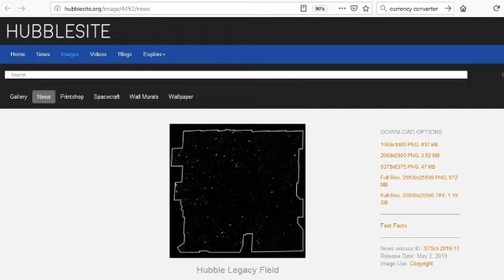জয় হাবলের জয়...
"জয় হাবলের জয়...…" অডিও লাইভটি নিষিক্তের ফেসবুক পেজ থেকে কপি করে আপলোড করা; তাই এটির সীমাবদ্ধতা শ্রোতা ও নিষিক্তের প্রশ্ন এবং উত্তরের সাথে সাথে রূপান্তরিত হয়েছে। নিষিক্ত ইউটিউব পেজের কোনো কমেন্টের উত্তর দিতে অপারগ; জরুরী প্রয়োজনে Nisikto Live ফেসবুক পেজে ম্যাসেজ করার অনুরোধ রইল।